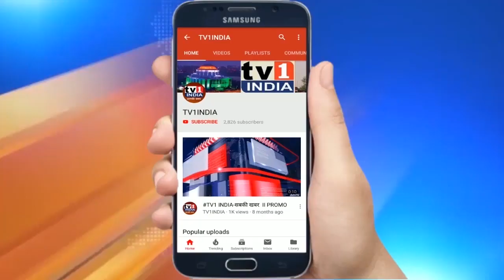BJP जिलाध्यक्ष का दावा - गंदी है शिवसेना, वोट मत देना | बयान से राजनीति गरमाई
बीजेपी के नवी मुंबई  जिलाध्यक्ष रामचंद्र घरत के एक बयान ने शिवसेना की बौखलाहट बढ़ा दी है. टीवी वन इंडिया को दिए गए एक एक्सक्लूसिव इंटरव्यू में रामचंद्र घरत ने शिवसेना को एक गंदी पार्टी बताया और मतदाताओं को आगाह किया है कि ऐसी गंदी पार्टी को कभी वोट मत देना वर्ना नवी मुंबई को बर्बाद कर देगी.